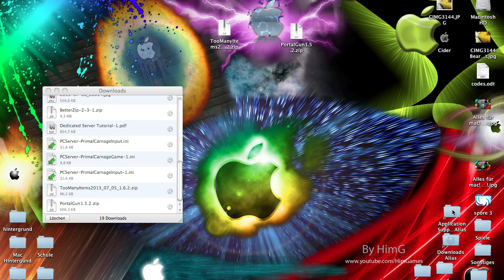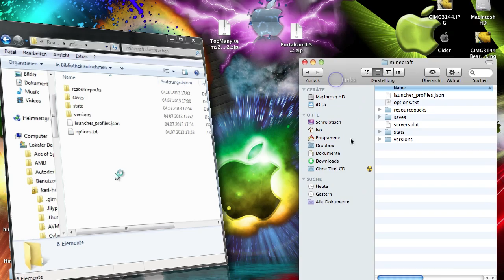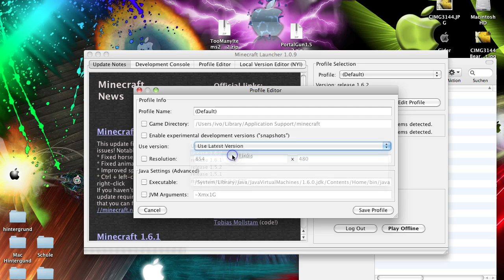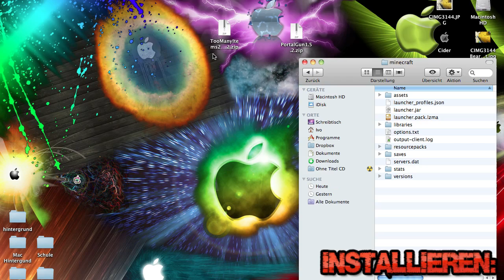► Minecraft 1.11 SÄUBERN (Part 2)◄ Vorbereitung für Minecraft Mods! German Deutsch | Mac + Windows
➭ Um einem Blackscreen vorzubeugen solltest vor Minecraft 1.11 Mod installationen deinen Minecraft Ordner säubern.
Das löscht alle unwichtigen dateien in deinem Minecraft Ordner, die vlt. noch von anderen Mod Installationen übrig geblieben sind und später Fehler verursachen könnten. (Falls du aber schon "Forge" mods installiert hast achte darauf, dass du den mods ordner nicht unbedingt mit löscht, kannst du natürlich machen, aber dann sind deine installierten forge mods weg. Trozdem darauf achten, dass du nur forge mods für die "aktuelle" version im mods ordner hast, das kann forge nämlich sonst auch verwirren;)

Bedanken ist Ehrensache.

» Du hast den neuen Minecraft Launcher noch nicht runtergeladen?
Hier hast du eine Erklärung, wie du den Minecraft Launcher, den es seit der Minecraft 1.6 gibt, downloaden kannst

↯ FAQ / Probleme ↯

» "All meine forge mods sind danach weg!"

↪ Das stimmt, wenn du deinen mods ordner mit löscht, dann sind deine installierten forge mods weg. Falls du ihn NICHT mit löscht achte darauf, dass du nur forge mods für die "aktuelle" version im mods ordner hast, das kann forge nämlich sonst auch verwirren. Also: Unnötige dateien aus dem forge ordner RAUS packen! ;)

✔ Alles funktioniert? = Freut mich, wenn du dem Tut nen grünen Daumen gibst oder nen Kommi schreibst wissen auch Andere, dass ich hier keinen Mist erzähle ;)
✘ Nichts funktioniert? = Ließ dir doch einfach mal die "FAQ / Probleme" nochmal durch oder auch, was ich anderen mit Problemen in den Kommentaren geantwortet habe =)

-Musik by Illocanblo.
If you like his track (SmurfPulser), you can hear it in full lenght at this
-Thanks to soundbible and soundjay for some in/outtro sounds, ManiacV2 (start (first) light room), PeenutDzn (end (last) light room), FaexEditing (Sniper and Bullets), Andrew McCluskey (the "HimGames" font type) and many more who suported me indirectly in my work. Tank you for your support! ;)

Viel Spaß mit dem Mod! =)
MFG HimG(G)ames